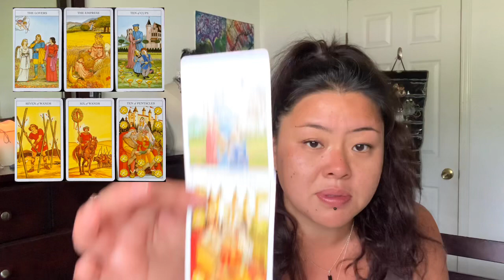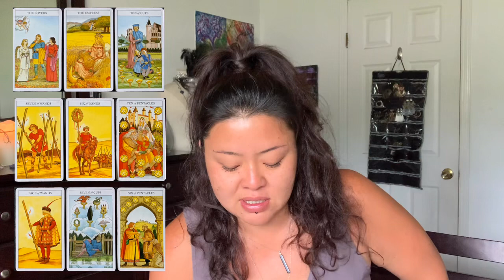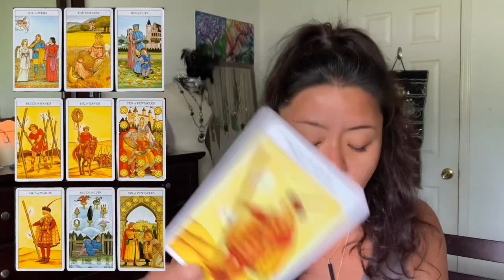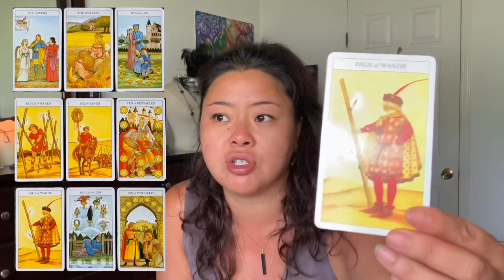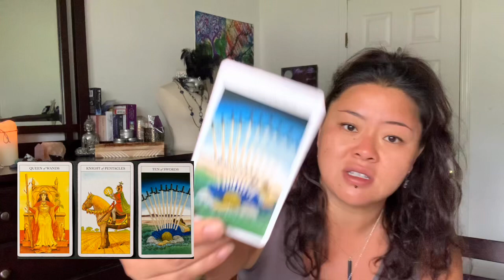LIBRA 💥 An offer comes in, but may leave you hurt 💥 July 2020 General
Love & Light 🙏🏼

This reading is to give the viewer insight and reflection to situations surrounding the viewer. The viewer assumes the responsibility of the outcome based on the choices they make on their own accord.‼️